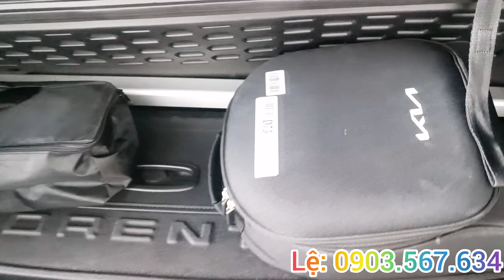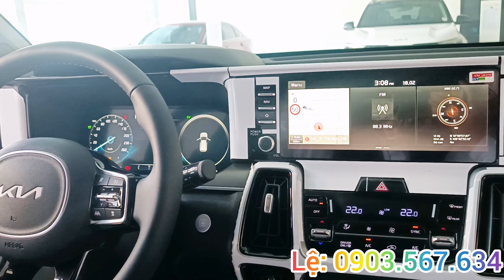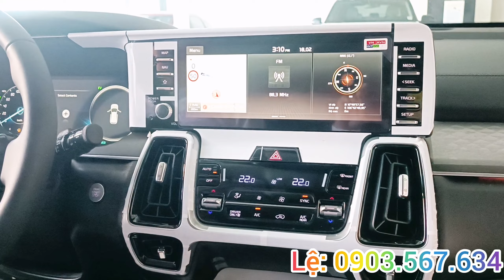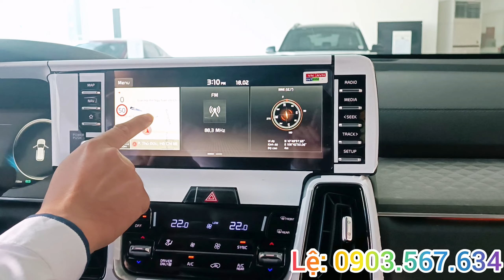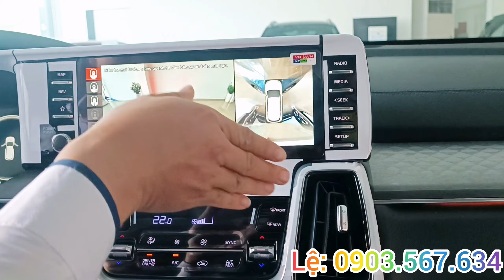GIÁ BÁN VÀ TÍNH NĂNG CỦA SORENTO HYBRID. SIÊU TIẾT KIỆM CHỈ 2.9L/100KM